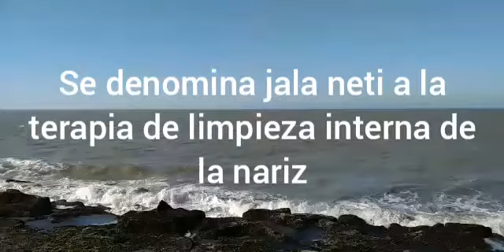El agua de mar en la antiguedad, 2da parte El yoga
Historia del uso del agua de mar y la sal